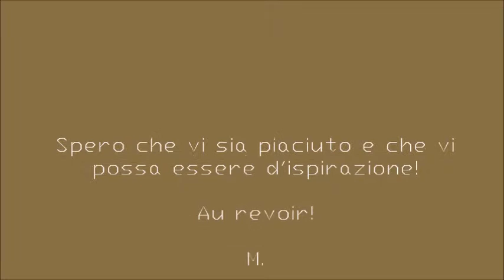DIY Home Decor - Wool Framework